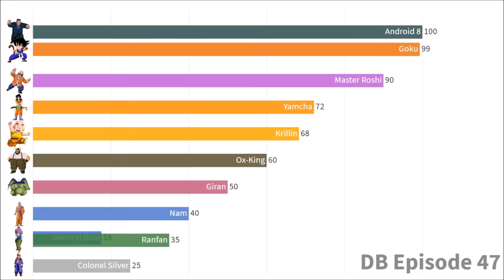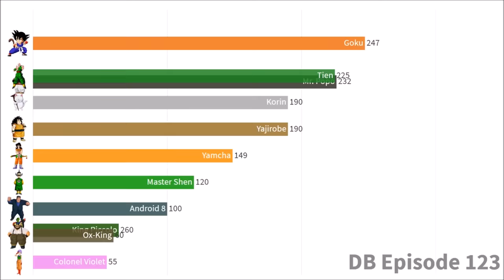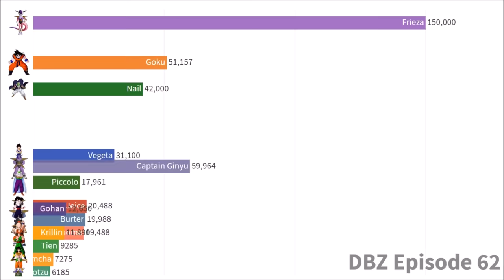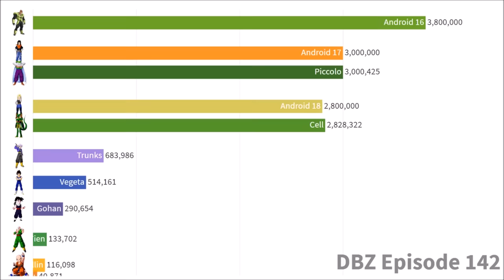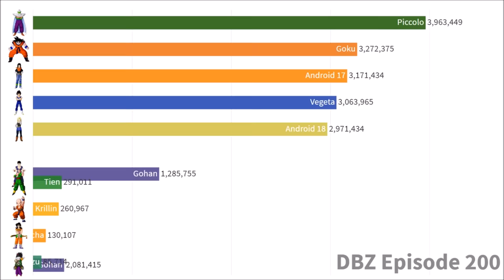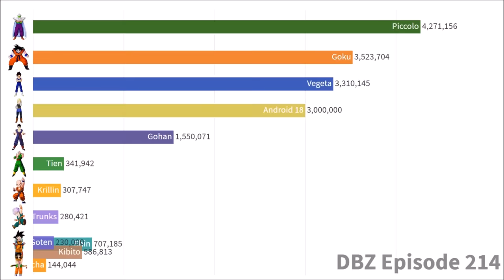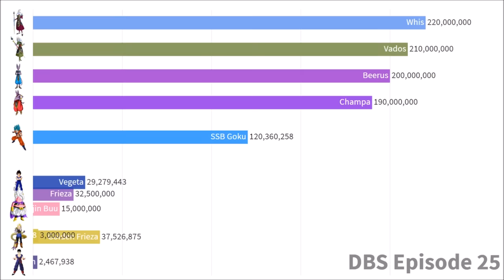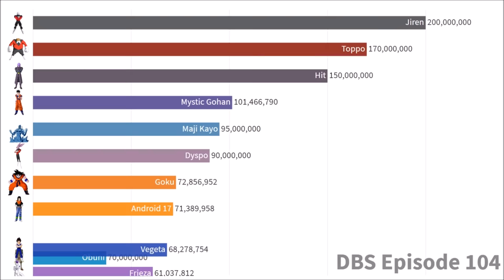Dragon Ball Power Levels Over Time (1 Second = 1 Episode)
This is an animated bar race plot showing the top 10 character power levels in the Dragon Ball anime series from Dragon Ball episode 1 through Dragon Ball Super episode 131.

The new video has been rescaled for 120 million final form Frieza and 150 million SSJ Goku, among a host of other changes. The power levels start to get a little crazy, but hey that's Dragon Ball!

About power levels and the numbers I used:

Power levels act as a general gauge of a character's overall fighting strength in Dragon Ball, which encapsulates a combination raw strength/destructive power, speed and durability. Official power level numbers are only known for a small subset of characters at a few snapshots in time. Thus to create a plot like this, most of the power level numbers had to be created/estimated by hand.

To create a compelling plot I erred on the conservative side and kept power levels relatively low, diverging from the official numbers at the end of the Frieza saga and focusing on the relative strengths of characters at any point in time. In other words, you won't see massive power scaling caused by multiplicative transformations. It makes for a better plot not to have numbers with too many trailing zeros and to not have most characters dwarfed by a couple with massive power levels. Also, there is little practical difference between having a power level 10 times more than someone else or 10,000 times more.

Also note that the plot generally only includes characters who are alive, relevant to the current story-line and have actually revealed their fighting power in some way. Therefore deities like Zeno and the Grand Priest that are known to be powerful but who never use their power or only use magic/special abilities are not listed and characters like Beerus and Whis are not listed while they are sitting on the sidelines.

At the end of the day, power levels should be taken with a grain of salt and are just for fun!

Data:
Hand made data set, informed by known official power level numbers through Frieza Saga